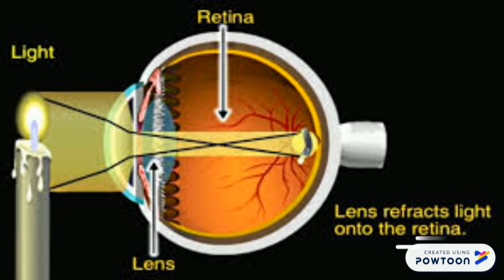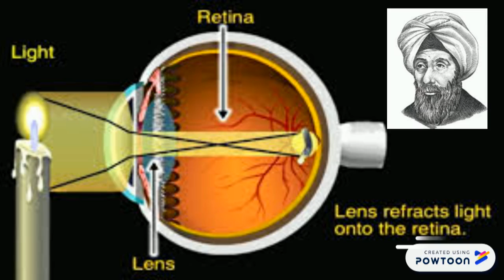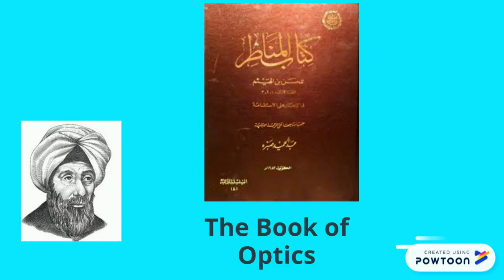Al Hasan Ibn Al-Haytham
This video talks about Al Hasan Ibn Al Haytham ( Father of Modern Optics) and his great achievements. Hope you liked my video. PowToon is a free tool that allows you to develop cool animated clips and animated presentations for your website, office meeting, sales pitch, nonprofit fundraiser, product launch, video resume, or anything else you could use an animated explainer video. PowToon's animation templates help you create animated presentations and animated explainer videos from scratch.  Anyone can produce awesome animations quickly with PowToon, without the cost or hassle other professional animation services require.